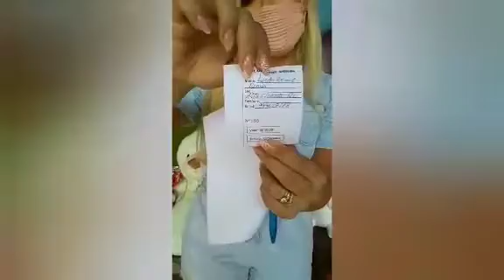sorteio da rifa de páscoa